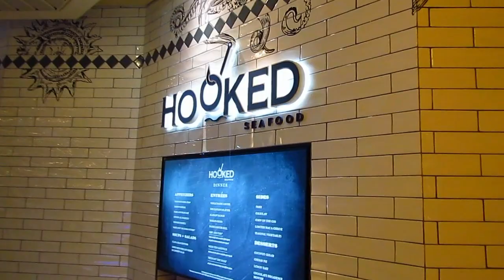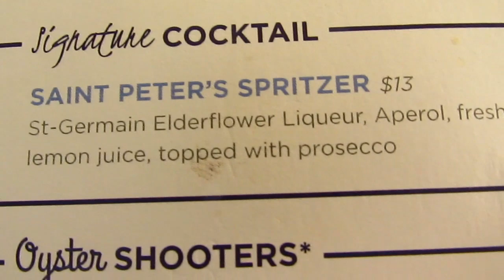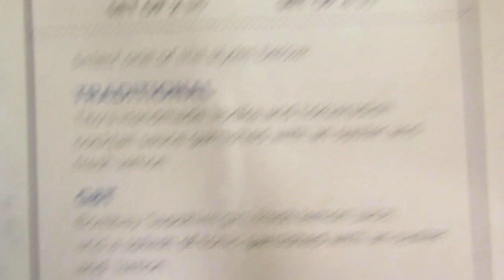Navigator Of The Seas Embarkation | Hooked Sea Food | We Drank What?!?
We boarded Navigator Of The Seas for the first time!